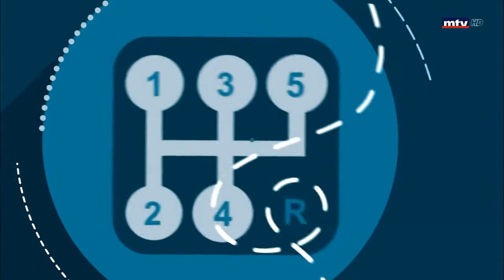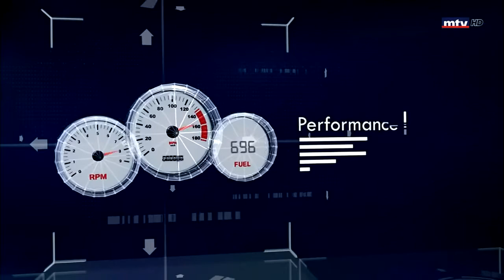Hyundai 2022 SANTA FE Luxury +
Watch The All-New 2022 SANTA FE Luxury+ on MTV Autrofocus episode
Hurry up & register your vehicle before custom duties prices increase!
Call Hyundai Lebanon 01886222 to know more